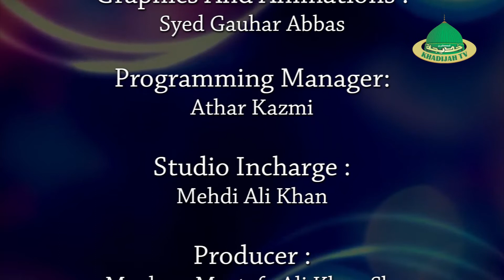Sabke Bass Ki Baat Nahi l Wasif Zaidi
Manqabat :  Sabke Bass Ki Baat Nahi
Manqabat Khwan :  Wasif Zaidi  sb
Khadijah tv Studio Shoot